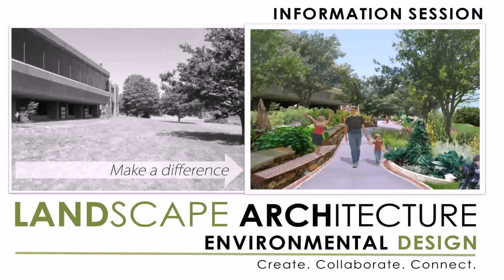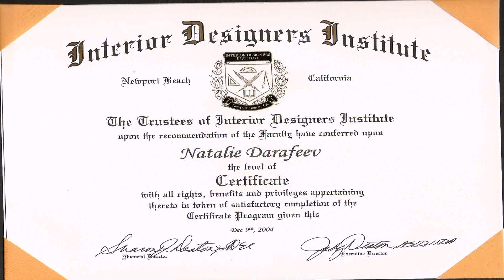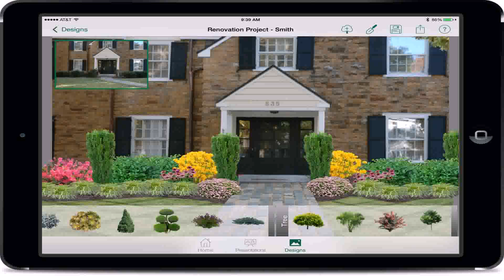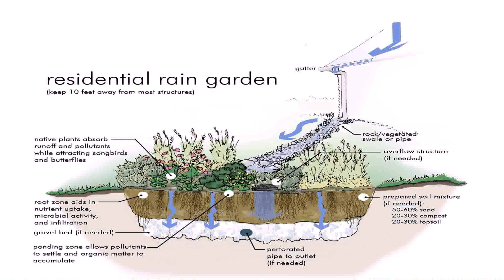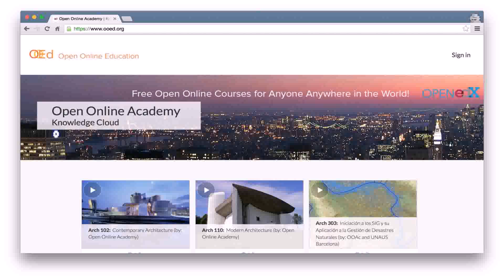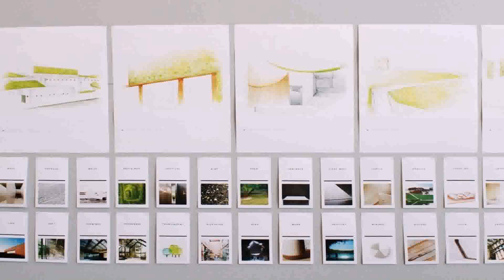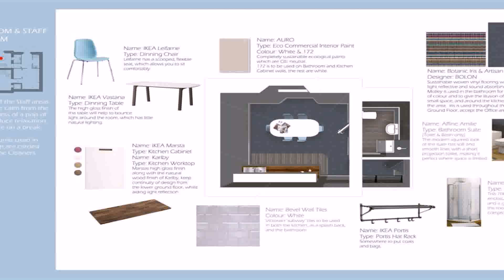Diploma In Landscape Design Online